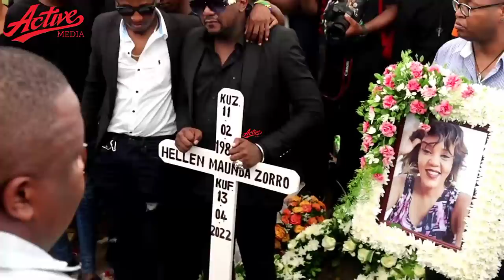Full Video:Mazishi ya MAUNDA ZORO wasanii waangua Vilio kwenye Makaburi ya Tuangoma